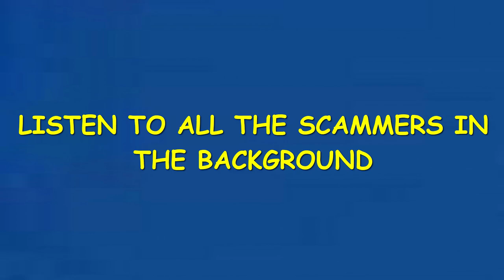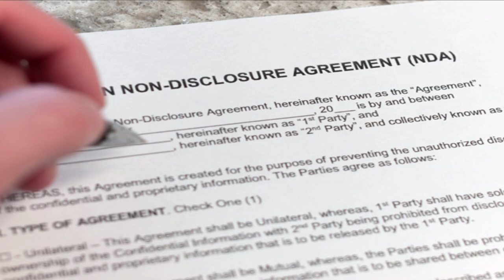SSA DEALS WITH KISSELL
Yep Kissell is back to screw with the SSA